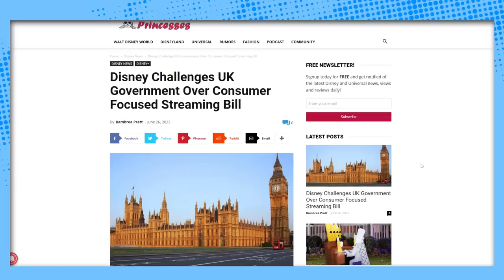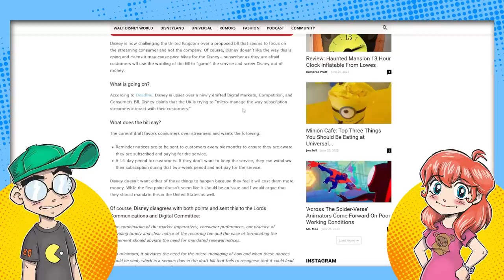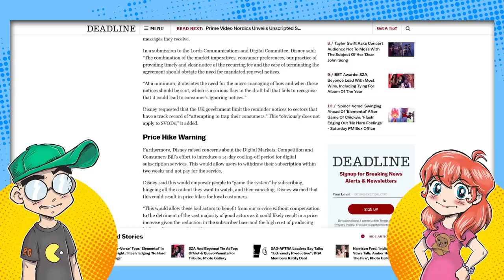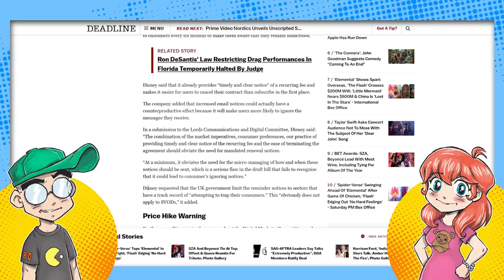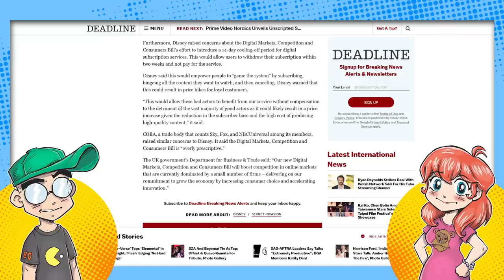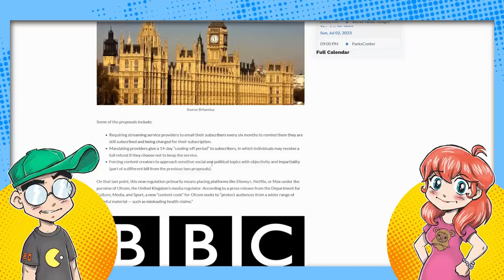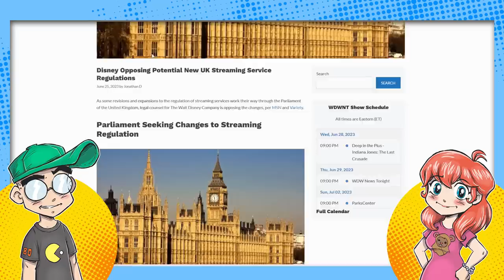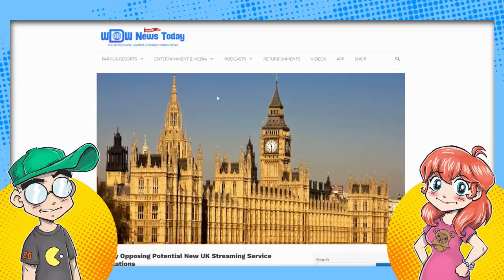Disney Picks a FIGHT with Parliament Over Disney Plus?!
Disney seems worried about some new UK laws concerning streaming, and is now picking a fight with Parliament. The new legistation wants streamers to notify subscribers before they bill them, and given people 14 days to change their mind with no charge. Obviously, this could tank Disney's streaming numbers and its stock price...